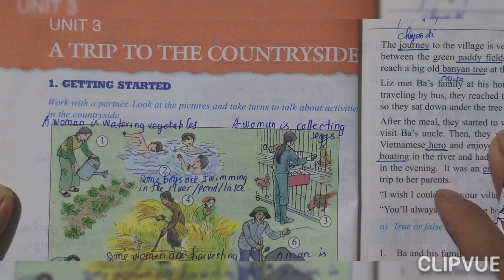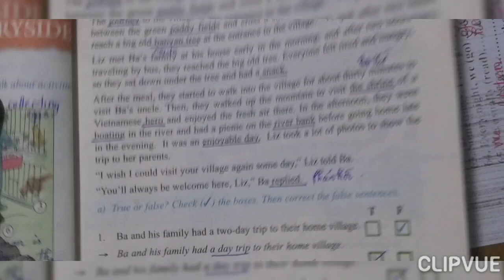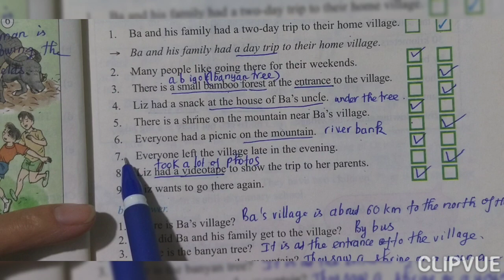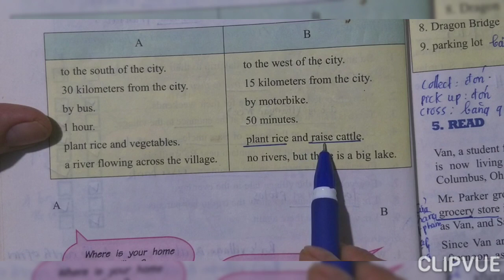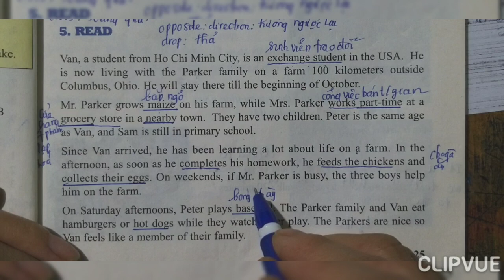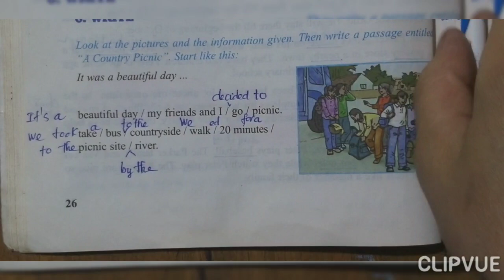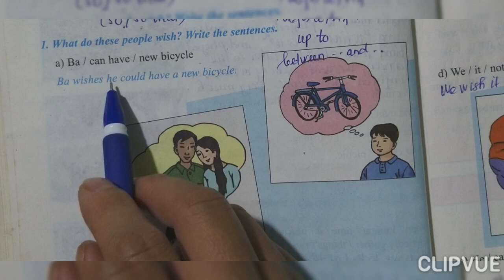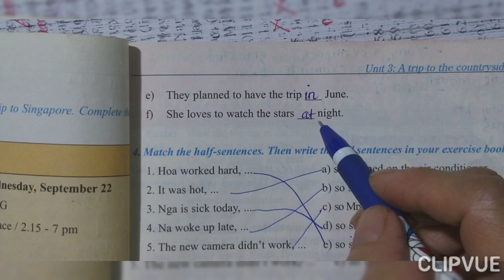Tiếng Anh 9 Sách Cũ (Unit 3) A trip to the countryside